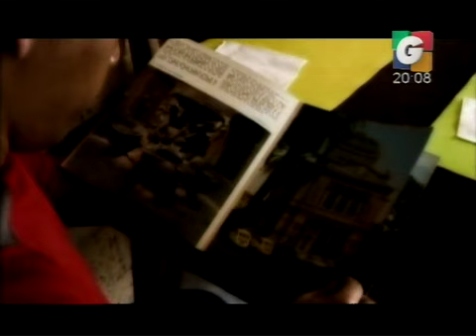Sueño en vivo en Tuti Segmento 05